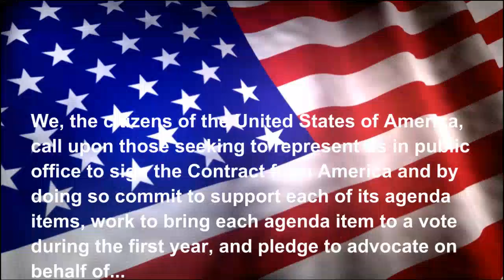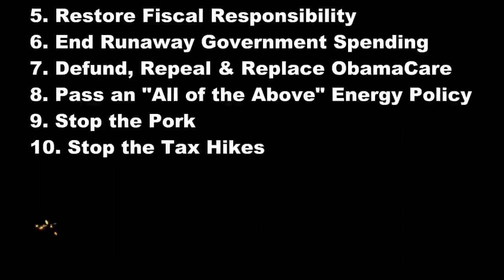Introducing the Contract FROM America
Originally proposed by Ryan Hecker, a Houston Tea Party activist and National Coordinator for the initiatives chief organizing group Tea Party Patriots, this project is intended to present a different kind of agenda for our federal lawmakers: unlike the Contract with America introduced in the 1990s, everyday citizens proposed and voted on every plank of the Contract from America.

I have put the heart of the contract on this video. You can see the whole document at:

The music is the trio from National Emblem March performed by the US Army Band.